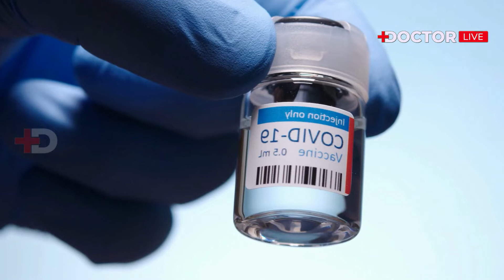കോവിഡ് അവസാനിച്ചുവെന്ന് കരുതുന്നവര്‍ നേരിടുക കനത്ത വെല്ലുവിളി | Doctor Live Medical News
Watch Doctor Live IPTV and Other Contents, Please visit our